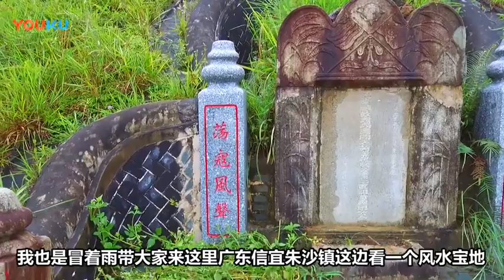广东信宜朱砂看黄氏的尚书阁老风水宝地将军上马